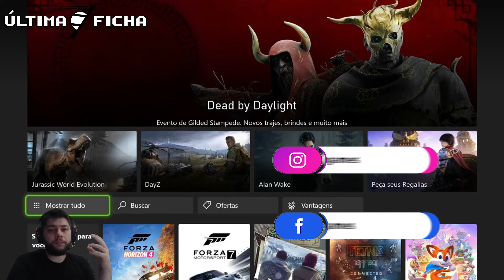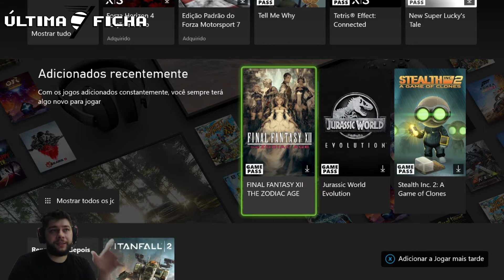GAME PASS É BOM PARA JOGOS JAPONESES? YAKUZA, KINGDOM HEARTS, FINAL FANTASY E MAIS!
Desta vez analisamos o serviço do Game Pass presente no Xbox Series que nos impressionou com a quantidade de jogos japoneses! Se você é fã ou tem curiosidade em franquias como Yakuza da Sega, Final Fantasy e Kingdom Hearts da Square Enix, então venha conferir o que pode achar no Game Pass!

Quer comprar o Xbox Series S? Confira o link seguro para comprar o console